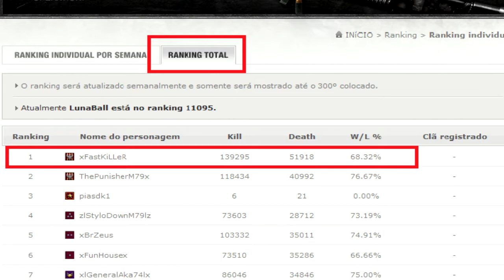xFasKilleR 1er Lvl 61 de Operation 7 Do Brasil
xFasKilleR 1er Lvl 61 de Op7 Do Brasil Kaybo